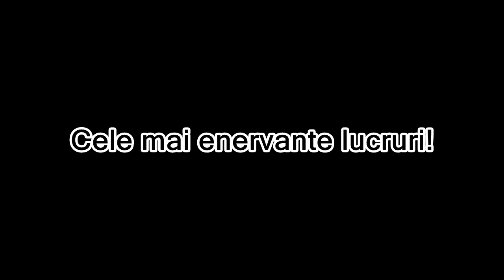CELE MAI ENERVANTE LUCRURI | 2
Va puteti abona la el ca nu-i stres!